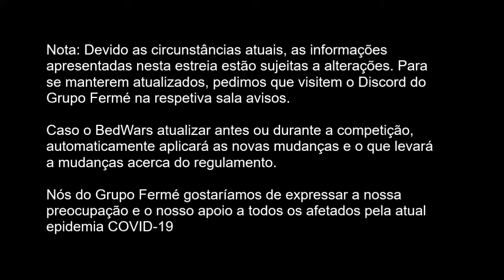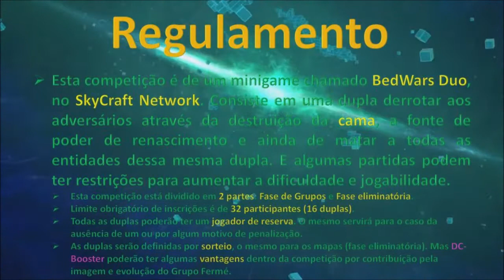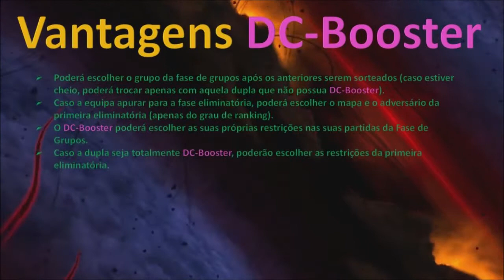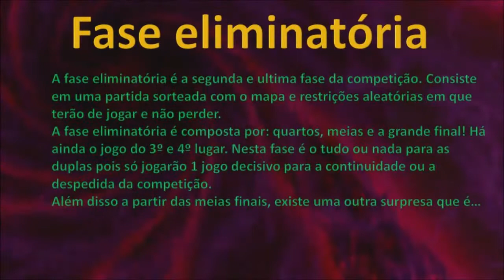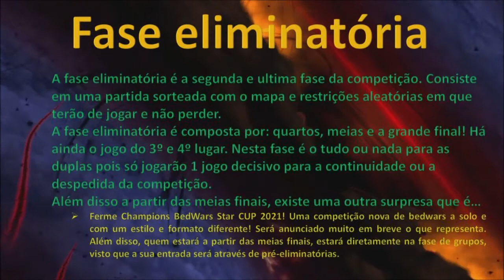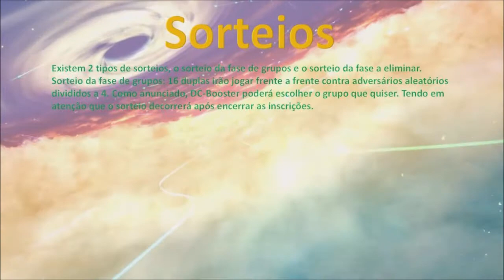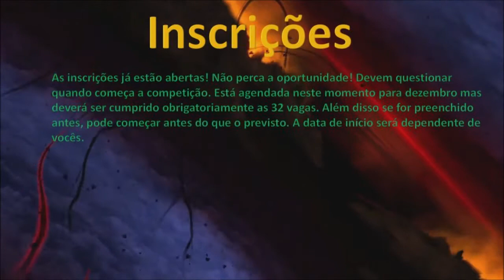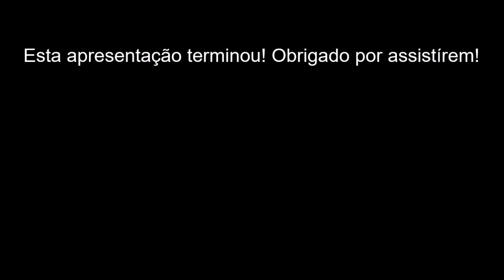Ferme Champions [BedWars Duo 2020] - Apresentação 25.10.2020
A maior e mais competente liga dos campeões de BedWars Duo, edição 2020 vai chegar em breve ao SkyCraft Network! Ainda sem data prevista para a data de início, aproveitem e chamem seus amigos para uma nova aventura! As batalhas ainda não acabaram! Boa sorte a todos os participantes!

Caso possua alguma dúvida, por favor deixe nos comentários o quanto antes. Obrigado.

Agradecimentos especiais:

Wesleylima227 - Criador do logotipo
Toda a restante equipe do Grupo Fermé™

Outras Observações:

Esta competição, está com normas licenciadas pela SkyCraft Network, devido aos seus respetivos prémios e direitos, pelo que deverão ser cumpridas de forma responsável.

Imagens deste vídeo não são todas reais quanto a competição .

Esta competição está realizada de forma a que todos possam se divertir e mostrar o quão talentosos podem trazer para a história do Grupo Fermé e do SkyCraft Network. Lembrando que deverá respeitar com os devidos parâmetros ao longo de todo o percurso.

Para a situação parental, esta competição é livre para todas as idades, porém, é recomendado um controlo quanto ao possível stress, problemas cardíacos, entre outros de forma a que o ambiente seja agradável a todos. Tendo em atenção que não seremos responsáveis por problemas imprevistos ou problemas que surgiram durante a competição sem as tais devidas culpas anunciadas no regulamento que brevemente será anunciado.

Está sujeito a alteração a qualquer momento. Por favor fique atento a isso, principalmente no canal avisos/eventos onde serão informadas as tais possíveis mudanças.